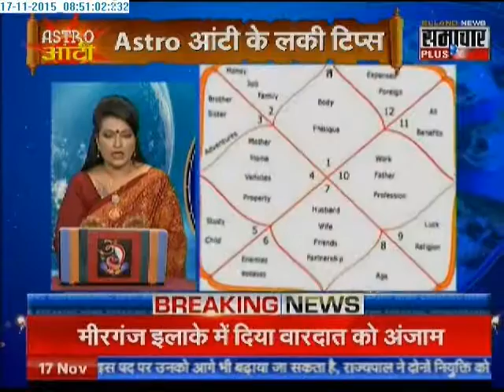Samachar Plus: Astro Aunty | 17 Nov 2015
Watch 'Astro Aunty' on  Samachar Plus. This daily show aims to give you practical solutions to all of your problems.